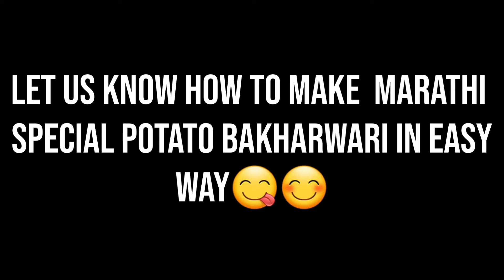Crispy bhakarwadi snack/bhakarwadi recipe in hindi/ evening snack/Tea time snack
Hello guys!😊😊
BakharwadiRecipe
learn how to make perfect potato bakharwadi in easy way.
Basically it is a maharashtrian bakharwadi snack. Garma garam Chai ke sath aisi khasta Aloo bakharwadi recipe bilkul perfect banging. Basically bakharwadi recipe are fried and crisp pinwheel or spirals. we can serve this snack at tea time or breakfast or in party as a starter. It is very easy and tasty snack.